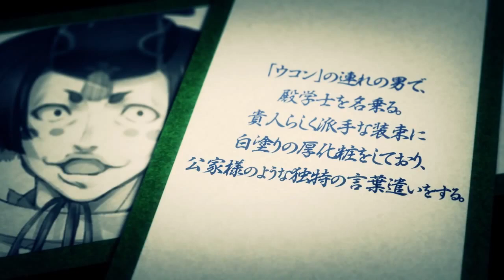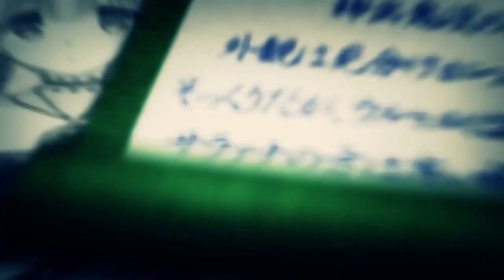Utawarerumono: False Mask - Special Movie Gameplay Trailer - PS4, PS3, PS Vita [JPN]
"Utawarerumono: False Mask" for PS4, PS3, PS Vita#GreatnessAwaits
The trailer, dubbed a “special movie,” introduces various event scenes and characters, battle gameplay, and more.

Utawarerumono: False Mask is due out for PlayStation 4, PlayStation 3, and PS Vita in Japan on September 24.